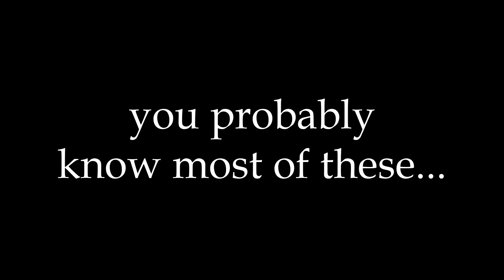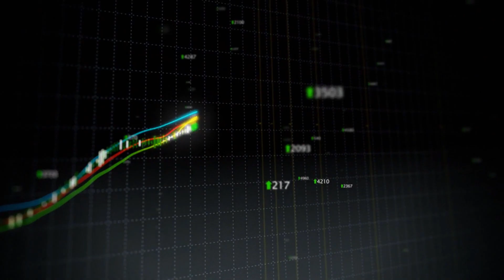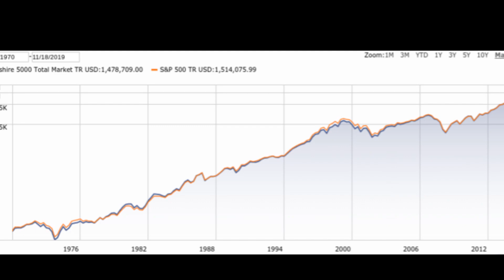Which Vanguard index fund to buy? (hint: it's the one Warren Buffett recommends)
Hello

It’s Wes Roth here, let’s look at the only fund you need to invest in for the rest of your life. This will be the last investing video you will ever have to see, I promise.

If you take away one thing from this video, it’s this:

Most people, including professional investors and fund managers. Can’t beat “the market” over long periods of time.

This is very important to understand. A lot of market returns is fugazi.

When you are investing in stocks, a lot of people new to investing think that as long as the stock they bought went up, they’ve made money and are “good at investing” whereas if the stock they bought went down, they are “bad at investing”.

A better way to think about this, and this is how professional investors think about it, is how well their performance compares to the “Market” or how well all of the stocks did as a whole.

A common benchmark is the SP500, the 500 biggest companies in America, and for the most part the world.

You probably know a lot of the companies on there. Apple, Microsoft Google, Tesla, Ford, Toyota, Visa, Home Depot, Pfizer, Coke.

So if you put a dollar into the SP500, you make money when the market as a whole goes up and you lose money when the market goes down.

You don’t really care about any one particular company doing well, or short term ups and down in the market.

If you invested your money in the SP500 back when it started in 1957 and just left it alone you would expect to make about 10% per year on your investment.

If you individually picked stocks, bought and sold and then ended up making only 8% on your money year after year, while it’s true you would have more money, you would have “underperformed the market”.

After all your efforts, you would have less money in the bank than if you simply put money into the SP500 and forgot about it.

By the way the SP500 performance is almost identical to the whole stock market. The SP500 is now over 85% of the whole US stocks market and the difference in performance is very small.

Picking one over the other is unlikely to make a difference.

I stick with the SP500 personally, although Vanguards total stock market index is bigger in terms of how much money is invested in it.

Now the reason we mainly are looking at US stocks is because compared to other developed nations, the US has favored its corporate sector above everything else since the early 1980s, which made the US stock market an attractive sponge to absorb capital from everywhere.

The US government needs for the US stock market to do well, a lot of our success as a nation depends on it and while a lot of people argue that it shouldn’t be such a high priority. For the time being most wealthy individuals and institutions see the US market as a very safe and profitable place to park their money.

So… what is the top Vanguard fund for long term investors looking to compound their money over decades.

Well I put all my long term money into Vanguard 500 Index Fund Admiral Shares aka VFIAX as it’s commonly referred to.

I add to it on a set schedule. I don’t try to time the market or ever sell out of it. Just dollar cost average over time and forget about it.

This isn’t the most fun way of investing, but it’s one that has proven to work extremely well over long periods of time and it frees me up to focus on increasing my income to buy more and more of the fund over time.
Now I have other active investments that I do, but the bulk of my money goes into this fund and then gets ignored until I’m ready to retire.

Question for you. What does YOUR investment approach look like? I’m curious to know.